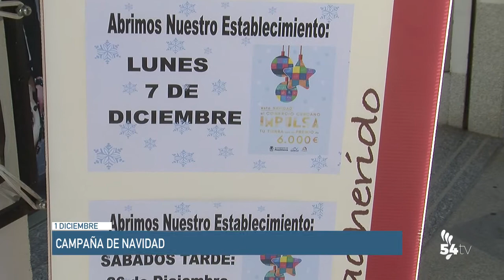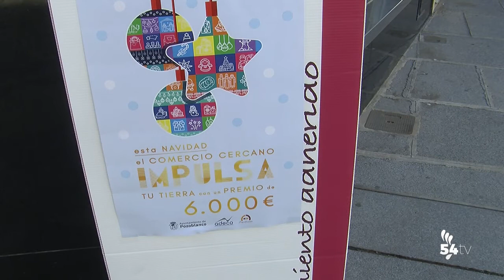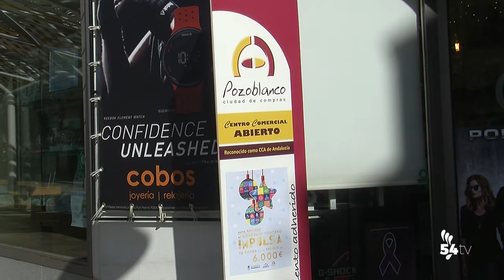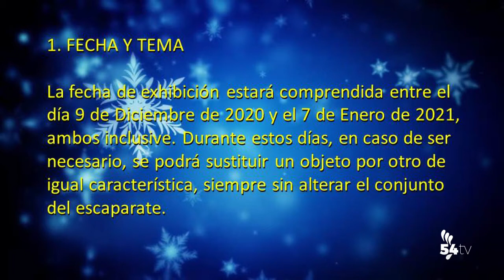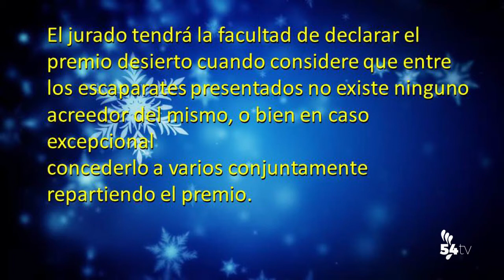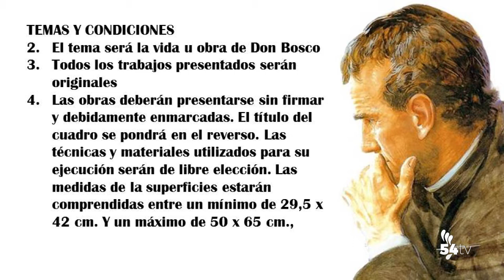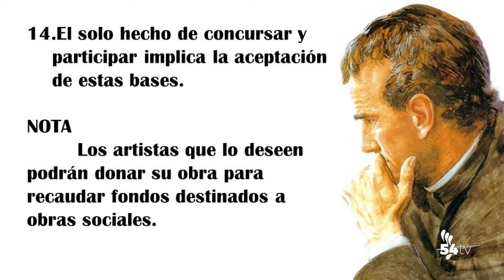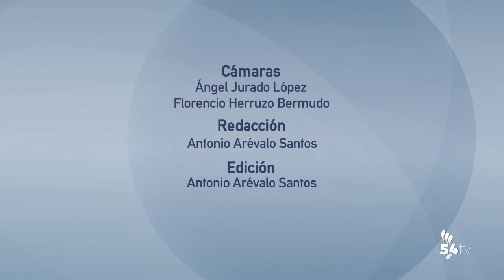INFORMATIVOS 1 DICIEMBRE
Hoy, en titulares:
• Comienza la Campaña de Navidad en el Centro Comercial Abierto
• La Junta concede 288.011 euros a Belloterra para la ampliación y mejora de la planta de producción de jamones y embutidos ibéricos
• La Junta amplía hasta el 9 de enero el plazo para optar a las ayudas a la industria agroalimentaria
• El CD Pozoblanco se trae un empate de Puente Genil